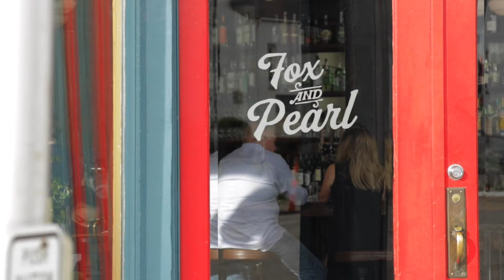A peek at a Friday night at Fox & Pearl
Video by Pilsen Photo Co-Op